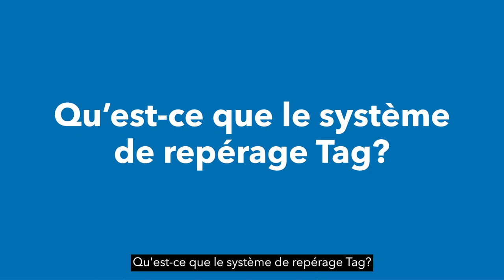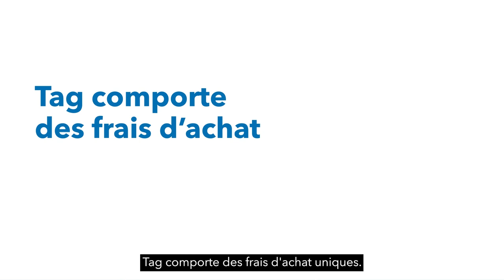Prévenez le vol de véhicule avec Co-operators et Tag! - Sous-titres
Tag® est un système antivol qui aide à retracer les véhicules volés et à les récupérer, limitant ainsi les pertes et les dommages. Cette vidéo montre comment Tag contribue à protéger votre véhicule grâce à des mesures de prévention, de repérage et de récupération. Et si votre véhicule présente un risque élevé de vol, Tag peut même vous permettre de réduire vos primes d’assurance. Apprenez-en plus sur ce programme et sur le rabais à l’installation offert à la clientèle de Co-operators.